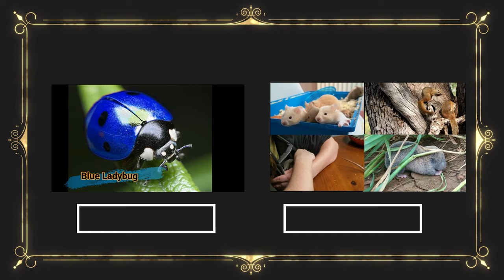Top 12 Biggest Jellyfish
In this videos we can see top 12  biggest jellyfish in English Easy Learning English for kids

Simbha kids TV is the right place to learn about Animals, English Alphabets, Tamil Alphabets, Birds, Numbers.